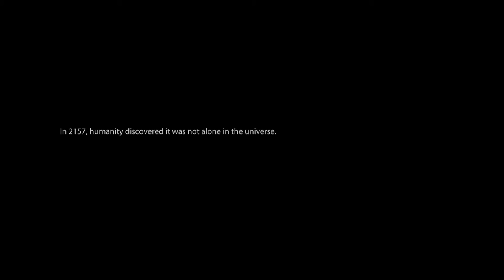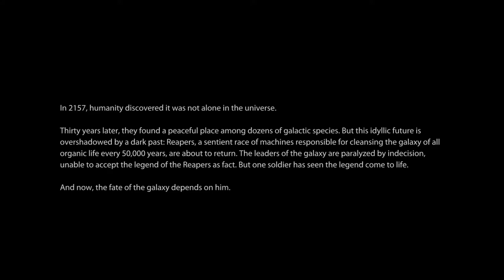Shepard meets teh roopers wunce agin (Dub)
UR NOT SUPPOSED TO CALL ME THAT JAMES

Subscrizzle?